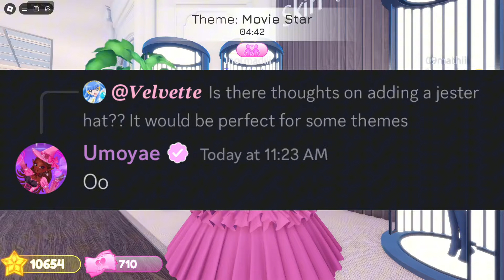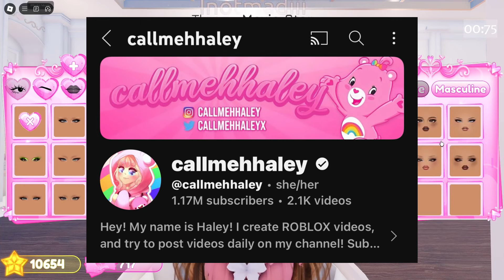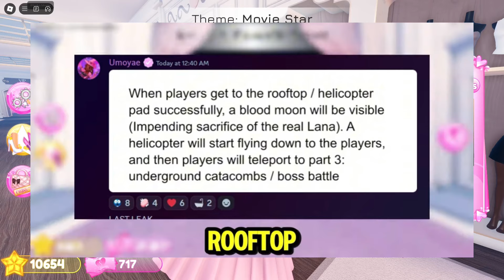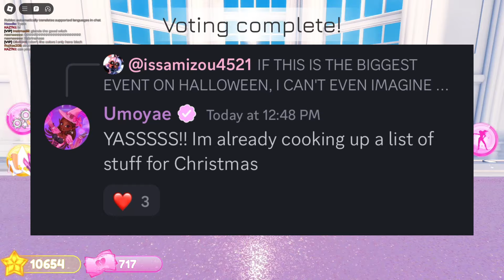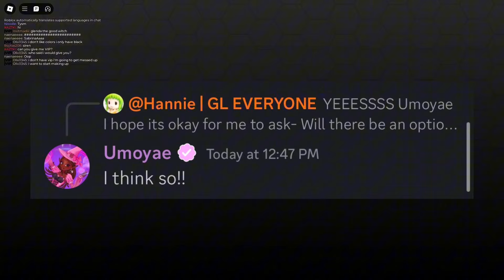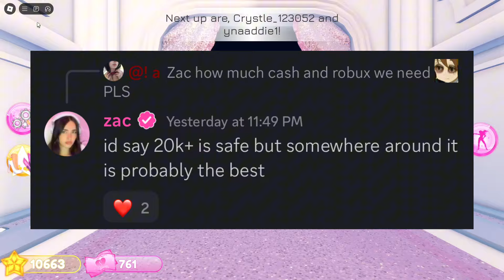DRESS TO IMPRESS UPDATE IN 3 DAYS! NEW SNEAK PEAKS!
Hi! I'm Madiii I make Roblox and Minecraft content I hope you enjoy!
─── ･ ｡ﾟ☆: .☽ . :☆ﾟ. ───
Credits: @callmehhaley
─── ･ ｡ﾟ☆: .☽ . :☆ﾟ. ───
Watermark by: _ccheckk
─── ･ ｡ﾟ☆: .☽ . :☆ﾟ. ───
THANK YOU FOR ALL THE SUPPORT!!!
ROAD TO 15,000!! THANK YOUUU!!!
︵‿︵‿୨♡୧‿︵‿︵
︵‿︵‿୨♡୧‿︵‿︵
─── ･ ｡ﾟ☆: .☽ . :☆ﾟ. ───